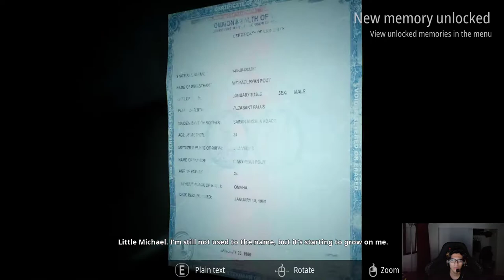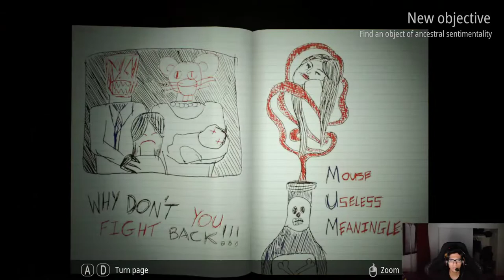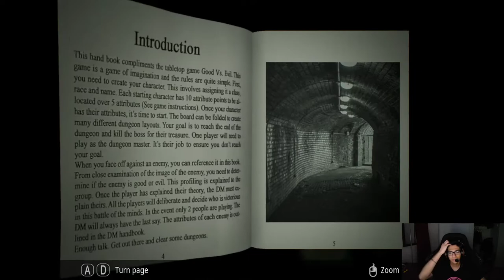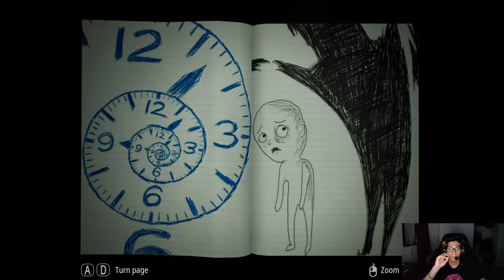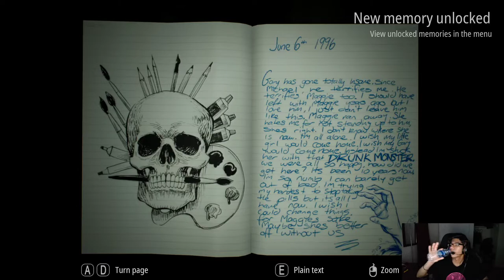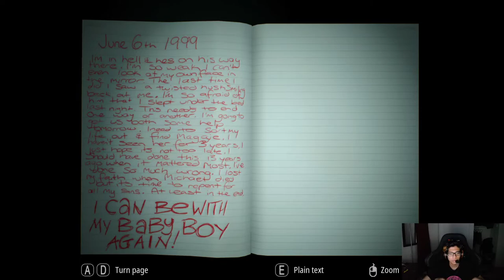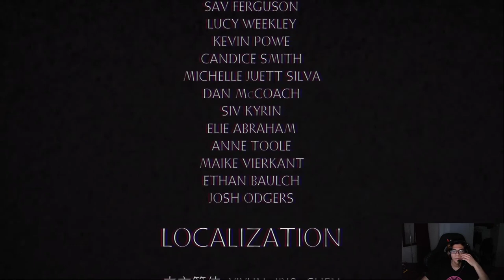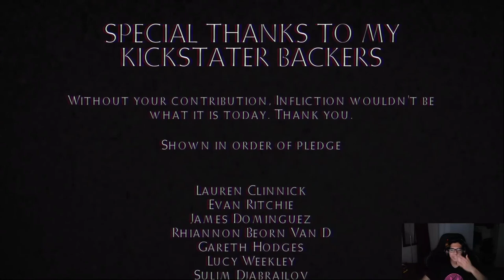I WENT TO HELL